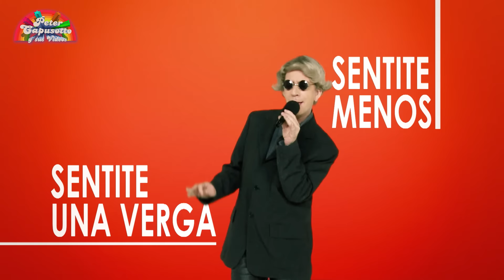Peter Capusotto y sus videos - Luis Solari - Temporada 10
Hay una manera de entender dónde estás viviendo con este artista que sintetiza toda la desesperanza que tenemos como país.

Luis Solari, el cantante que nunca viajó pero le contaron. Un manantial de poesía narrando la tragedia de haber nacido en este país, del cual Dios se ríe por ser de su creación la broma más siniestra.

Gozá el placer de sentirte el excremento del universo, sabiendo que nunca jamás vas a conocer la felicidad, ya que ésta siempre estará en otro lado, y no acá donde la tierra es fértil para que crezca fuerte la flor de tu fracaso.

Sentite menos. Sentite peor. Cortale la yugular a la esperanza con la trincheta de la verdad.  Escuchá la verdad. Sentí de cerca la frustración.